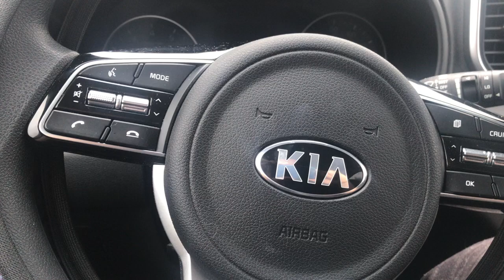SELF MASTERY W/OUT PROPER CIRCADIAN RHYTHM?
Sleep is paramount to great health, especially while living here in the Matrix. Without good sleep - your health, both physical and mental will suffer greatly. Here in the Matrix most health coaches, even doctors will tell you to simply try to be in bed at a decent hour. That is not enough, even slightly. In order to get good sleep, you have to first and foremost regulate the amount of blue light you are exposed to when the sun goes down. If you allow large amounts of blue light into your eyes after the sun has set - you simply will not secrete/produce melatonin properly. Melatonin is a regulatory hormone that regulates our wake and sleep cycle, how deep we sleep, the health of our immune system, and many other very important functions. Although melatonin is absolutely magical, you only produce large amounts of it when in an absence of light. Below is a formula that I have put together to try and make this make sense.

1. The Sun comes up - and the blue light from the sun enters our eyes, tells our brain to be alert, suppresses melatonin production.

2. The Sun goes down. Our brain is designed to pick up on that and start down-regulating for rest. This down regulation process kick starts when the brain perceives a lack of blue light, which, as we have already discussed in many previous videos - is a wavelength contained in sunlight. So when there is no more sunlight, the brain, based on its design, starts to create endogenous melatonin, which, in turn, makes us drowsy, regenerates the body, etc.
3. AND HERE IS THE PROBLEM. OUR SMART PHONES, COMPUTERS, TV'S, LIGHTS, ETC - ALL CARRY MASSIVE AMOUNTS OF BLUE LIGHT. WHEN THE SUN GOES DOWN, INSTEAD OF LEAVING THE LIGHTS OFF OR USING FIRE LIGHT ( WHICH DOES NOT SUPPRESS MELATONIN PRODUCTION ), WE TURN OUR BLUE LIGHT EMITTING DEVICES ON OUT OF CONVENIENCE. BECAUSE THERE IS LARGE AMOUNTS OF BLUE LIGHT IN THESE DEVICES, THE EYES TAKE THE BLUE LIGHT AND INSTRUCT THE BRAIN TO SUPPRESS MELATONIN PRODUCTION. THIS IS BECAUSE THE BLUE LIGHT FROM YOUR ELECTRONICS IS LITERALLY TELLING YOUR BRAIN/BODY THAT THE SUN IS STILL UP.

For most Americans this toxic cycle lasts for years and eventually creates a disorder that I coined " TLS " or " TOXIC LIGHT SYNDROME "
This is a condition that is spawned from constantly interrupting the brains down-regulation processes. This condition is a byproduct of non-consistent melatonin production and can lead to thing such as but not limited to : insanity, delusions, fatigue, brain disorders, and multiple other things that I will not get into right now.

The supplement industry has become a multi million dollar chicken with its head cut off - tempting innocent people to buy bottles of pills and magic elixirs that do not live up to the claims being made about them. Sadly, there is quite a lot of BS in the supplement industry & although there are loads of quality supplements that actually do work - there are far more that don't. In this video I show you what I view to be the most important foundational health supplement and it costs less than 12 dollars. This particular product can last a lifetime and you don't have to buy more of them once you've invested in them.

Always remember that if you are not blocking blue light - not amount of " health food " will save you! Lighting is the number one assault on our health in today's world! Never forget! If you fail to block blue light once the sun goes down - you will not - I REPEAT YOU WILL NOT PRODUCE ADEQUATE ENDOGENOUS MELATONIN! This will increase your risk of heart disease, brain tumors and cancers, bone density disorders, high blood pressure, mental illness and hallucinations, ETC!